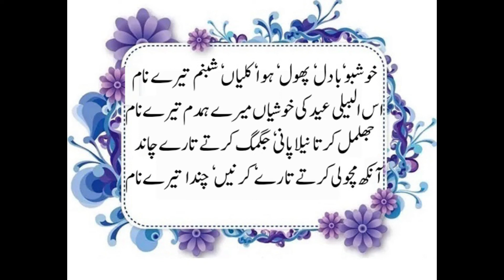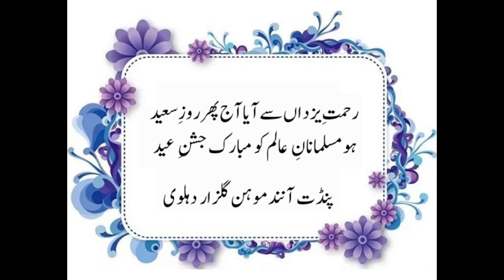Eid Shayari | Eid Mubarak | Eid Ke Khoobsurat Ashaar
EidShayri EidPoetry EidMubarak This is a collection of beautiful Urdu verses on Eid. Eid Shayari, beautiful ashaar presented for your enjoyment.